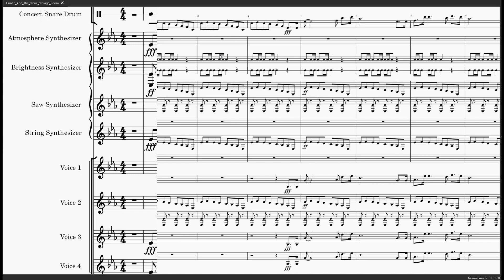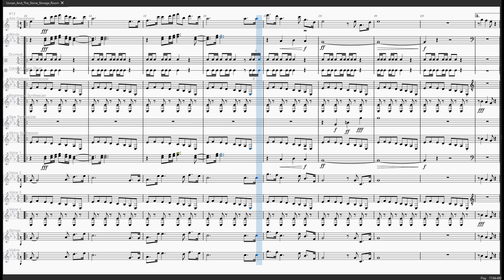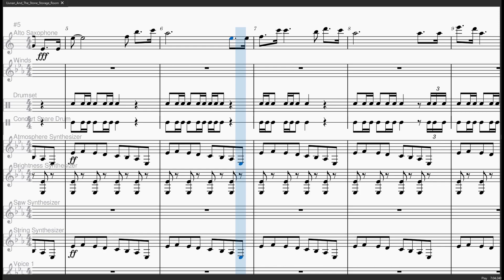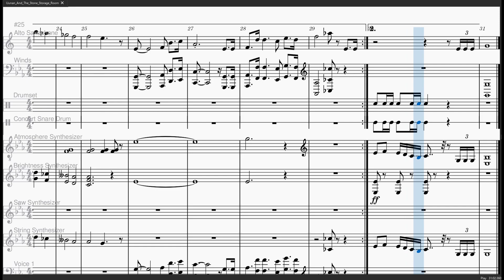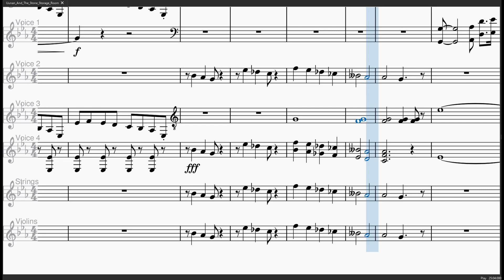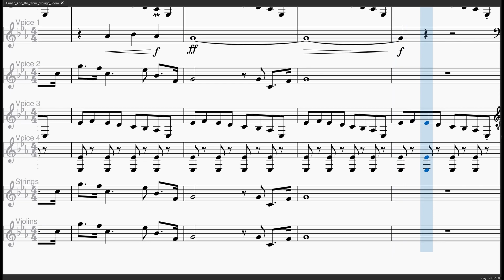Uunan And The Stone Storage Room (alto sax & ensemble) One Piece (music sheet)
One Piece OST - Uunan And The Stone Storage Room by Kohei Tanaka
0:00 - intro
0:14 - full ensemble
2:12 - alto sax - string synthesizer
4:13 - voice 1 - violins